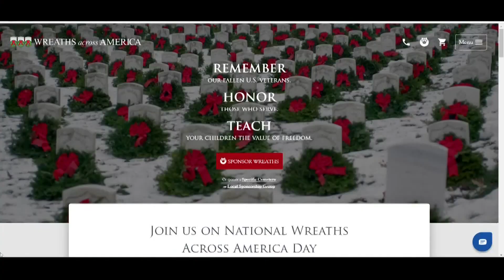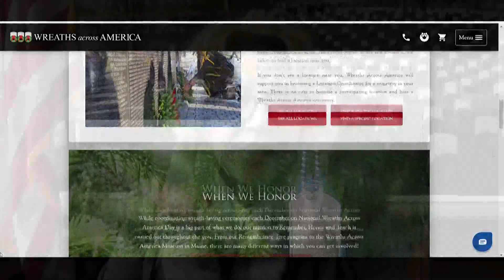Meaning of Wreaths Across America to Gold Star families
The 2020 annual Wreaths Across America convoy is departing from Maine on Tuesday, December 15 at 9 a.m. for Arlington National Cemetery.